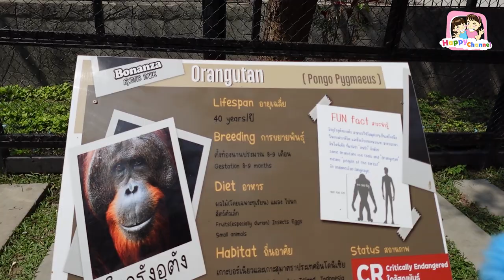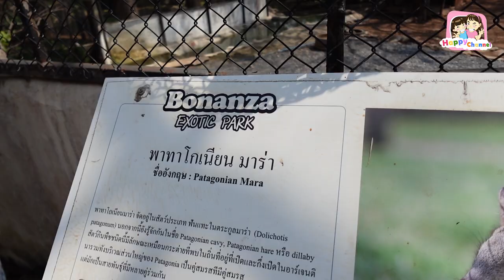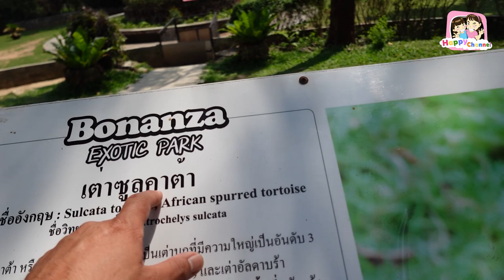ปิดเทอมแล้วเที่ยวได้ Bonanza Exotic Park สวนสัตว์โบนันซ่า เขาใหญ่ พี่ฟิล์ม น้องฟิวส์ Happy Channel